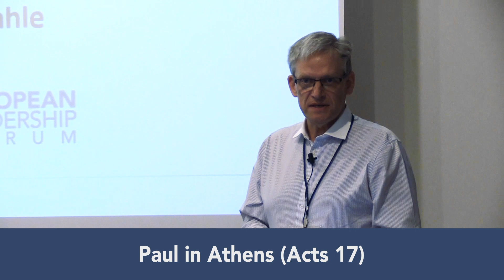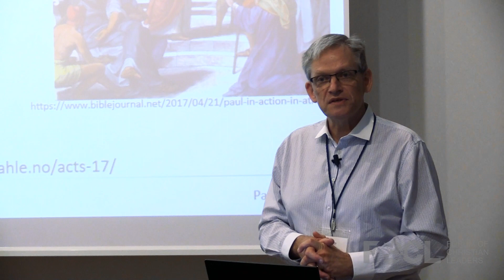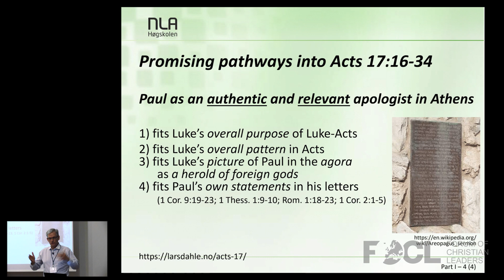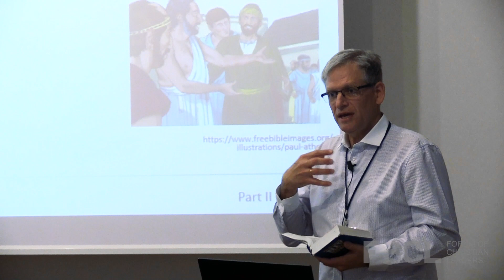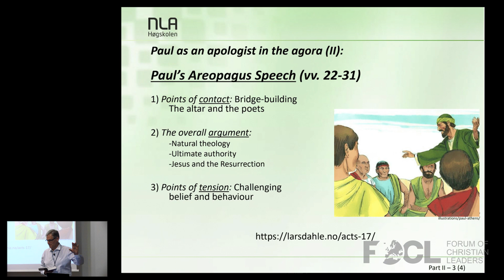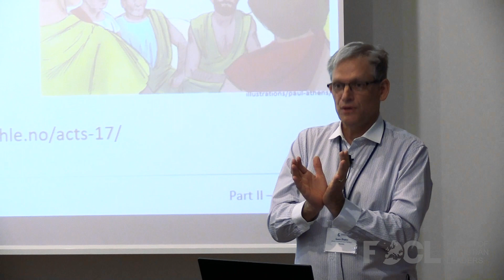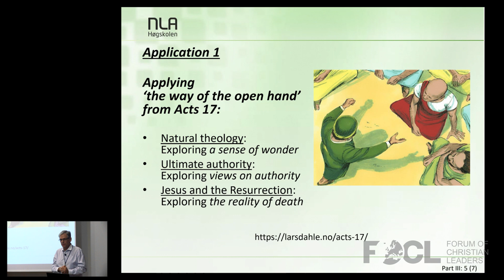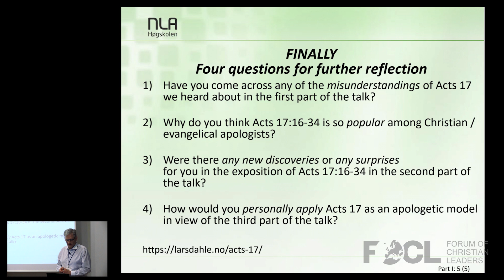Paul in Athens (Acts 17) - Lars Dahle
Despite its prominence historically, apologetics is seen as controversial in many Christian circles. Where and when it is practised, contemporary apologetics is often characterised by a neglect of biblical foundations and models. This talk seeks to identify, explore, and apply such key biblical material. The focus will be on Acts 17:16-34 as a relevant case study.

"Lars Dahle is a theologian, educator, preacher, and apologist. Having a long previous experience in various academic leadership roles, he now works as Associate Professor in Theology (with special emphasis on Apologetics, Missiology, and Media Theology) at NLA University College, Kristiansand, Norway, where he has lectured in worldviews, ethics, and apologetics since 1991. Lars is also CEO of Damaris Norway, a resource development ministry for worldview analysis, cultural apologetics, and media engagement. He wrote his PhD on Acts 17:16-34. It is entitled An Apologetic Model Then and Now? (Open University, UK, 2001).
Since 2013, Lars is also Lausanne Catalyst for Media Engagement. Lars has written several academic and popular articles and was the lead editor of The Lausanne Movement: A Range of Perspectives (Oxford: Regnum, 2014). He is also the Founding Editor of the peer-reviewed Nordic apologetic journal Theofilos. In addition, Lars co-leads the European Leadership Forum Media Communicators Network with his wife, Margunn Serigstad Dahle, and his NLA and Damaris colleague Bjørn Hinderaker.

Follow Lars on his blog Media Messages Matter or on his Twitter account @LarsDahle."
22ANFT32